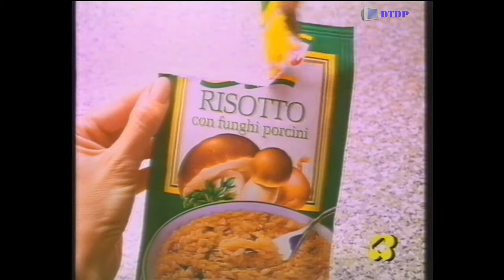Sequenza Rete 4 - Martedì 21 Gennaio 1992 [5]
Sequenza Rete 4 - Martedì 21 Gennaio 1992 [5] trasmessa nel corso del film "Storia di una monaca"